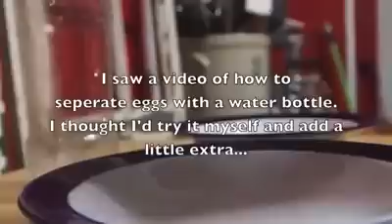جیاکردنەوەی زەردێنەی هێلکە لە سپێنەکەی.. ئاسانترین شێوە